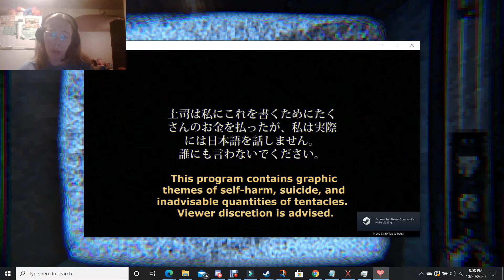Dating Cthulhu? - Dread X Collection 2 - Sucker For Love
Who knew Eldritch Gods were such cuties? Can we win a kiss from the adorable Miss Ln' Eta?